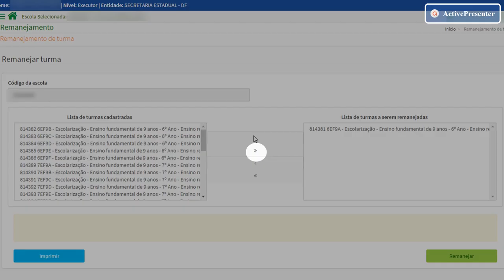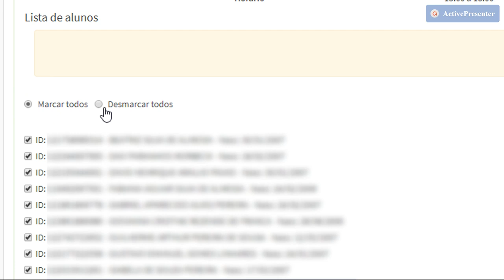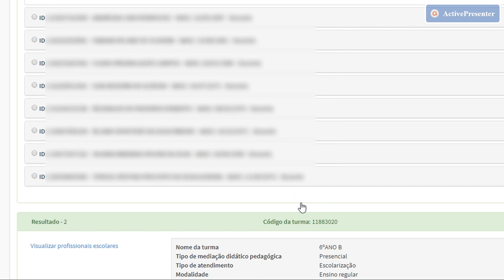Remanejamento no Sistema Educacenso - Matrícula Inicial 2020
O vídeo apresenta os procedimentos necessários para o remanejamento de turmas, alunos e profissionais escolares no sistema Educacenso.